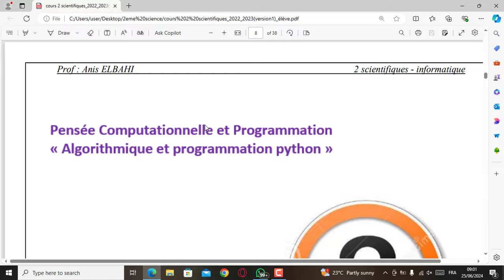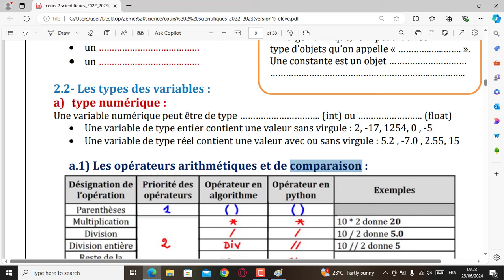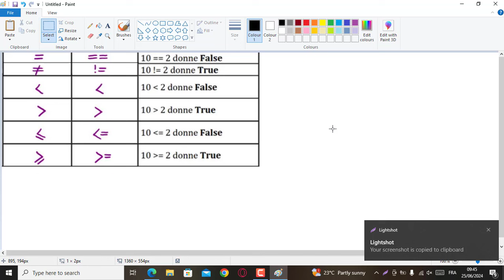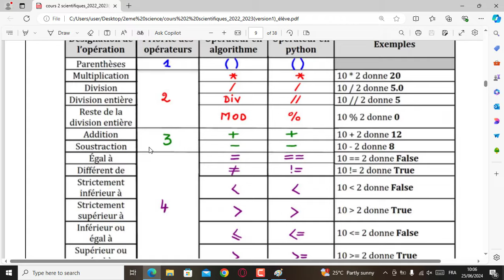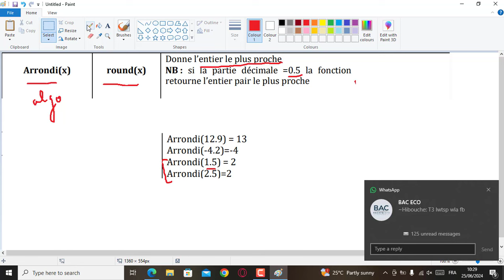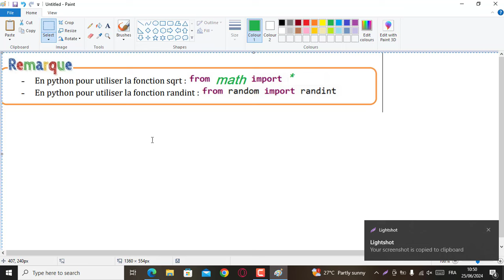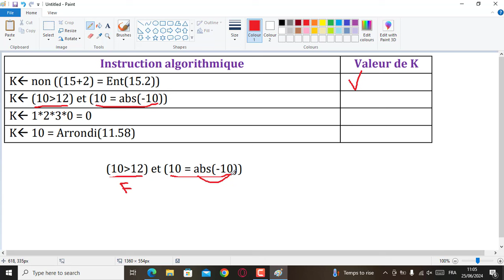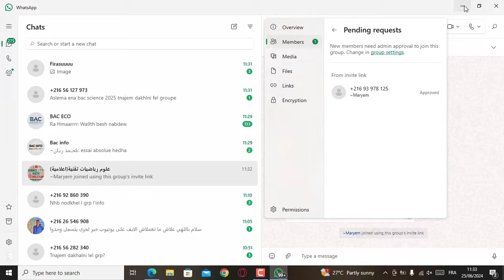seance1 Revision informatique Bac science technique math Gratuit